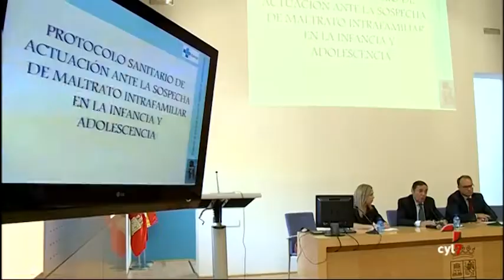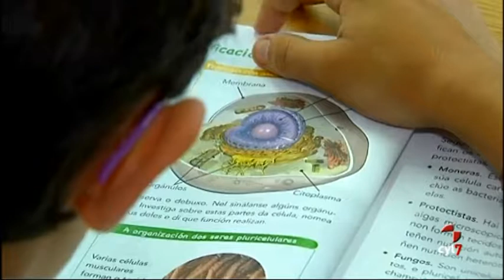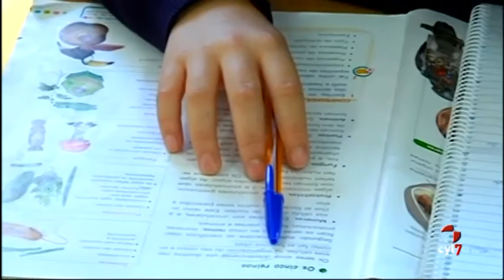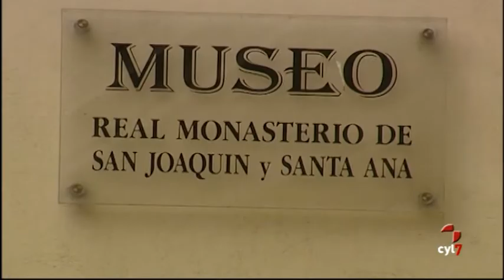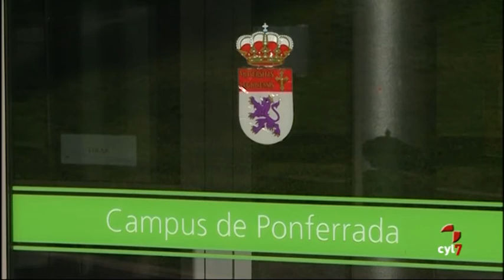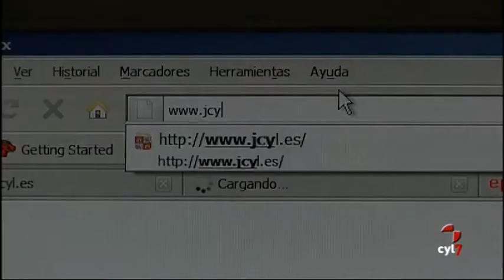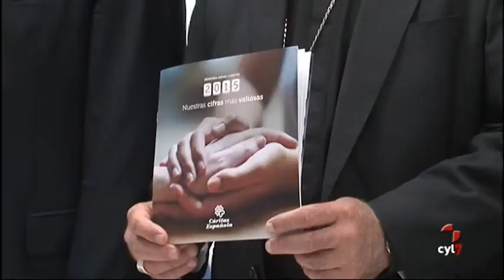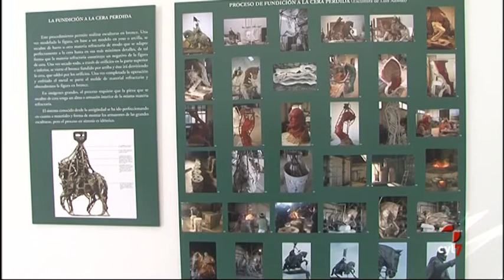Noticias Castilla y León 20.30 h. (27/09/2016)